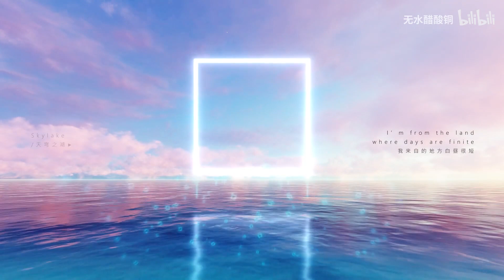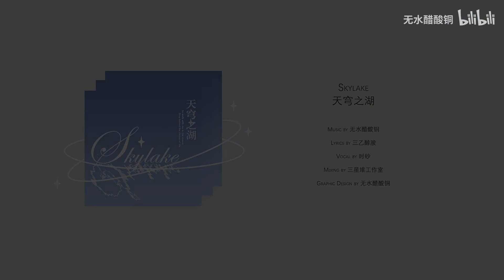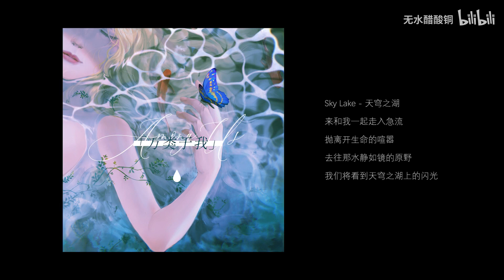【时砂】远离尘嚣来一场心灵spa！后半首歌直接上天！ | 原创音乐《天穹之湖/Skylake》 《Among us / 万类于我》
▷ Skylake / 『 天 穹 之 湖 』 ▷
（收录于专辑《万类于我/Among us》）
作曲编曲 / @无水醋酸铜
作词 / 三乙醇胺@胺啾星团_TEOA
演唱 / @时砂
视频制作 / @黑白的初代
专辑封面 / 堆毛@堆儿毛
出品 / 昴宿星团Pleiades
【歌词】
The tides of lavender flowing towards
薰衣草的潮汐流向
The horizon where the rainbow starts to grow
彩虹植根的天界
Ripples of clouds are spreading to
云朵的涟漪荡漾到
where rains and snows are'bout to fall
雨雪即将落下的地方

Glowing in my heart is your breath across the stars
你穿越群星的呼吸在我胸中照耀
Your presence may fill the voids with purpose
你的存在使虚空充满了意义
And let there be light
并让那里有了光

I’m from the land where days are finite
我来自的地方白昼很短
Everyone walks into the good nights
每个人都会走入良夜
Life rounds about like carousels never learning how to fly beyond sight
生活轮回往复，就像飞不出视野之外的旋转木马

Til’I see the lake of sky
直到我看见那天上的湖

The earth turns underneath
地球在脚下旋转
where dawn clashes with dusk
在那里晨昏碰撞冲击
Lead me to your neverland like a nymph of springs1, and sail afar
像泉中的仙子一样带我前往你的幻想乡吧，我们将航向远方

So walk with me in the stream
来和我一起走入急流
Drop behind the clamor of life
抛离开生命的喧嚣
To the field where water’s ever so still
去往那水静如镜的原野
We shall see the flares above the lake of sky
我们将看到天穹之湖上的闪光